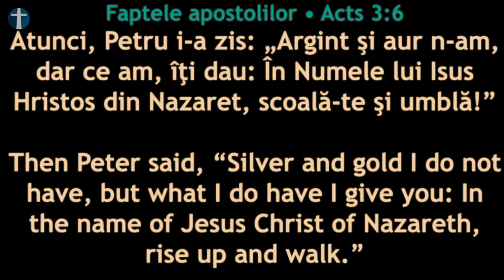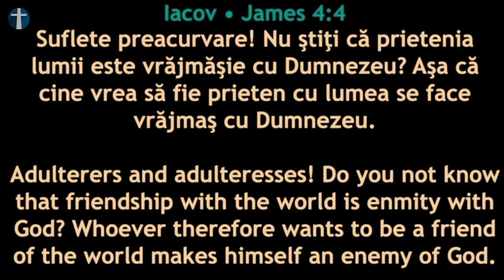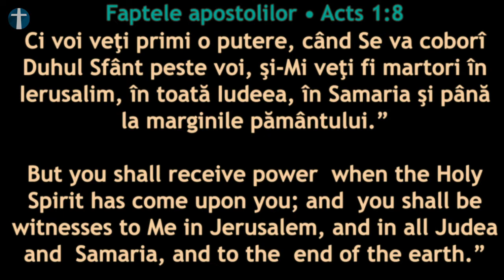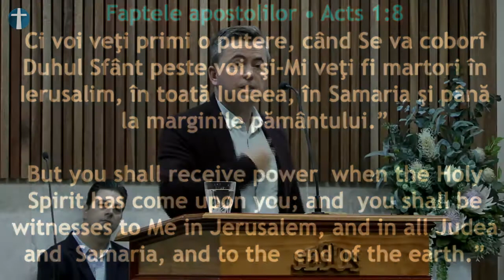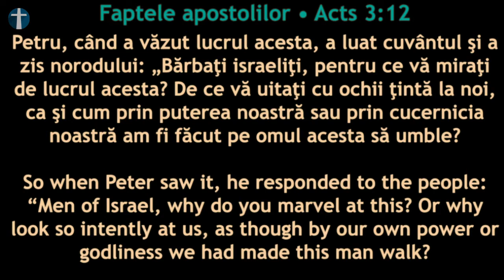Laudă și Închinare + Ben Popescu - Mesaj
Mesaj înregistrat Live în Biserica Penticostală Perth, Duminică dimineață 23 Mai 2021. Sperăm ca acest mesaj să vă vorbească personal și să vă zidească spiritual.